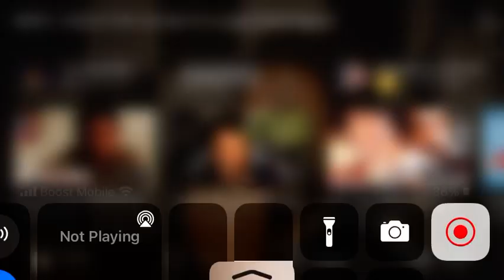Who remembers this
This is the good all days😂